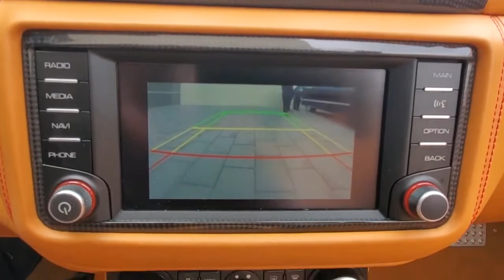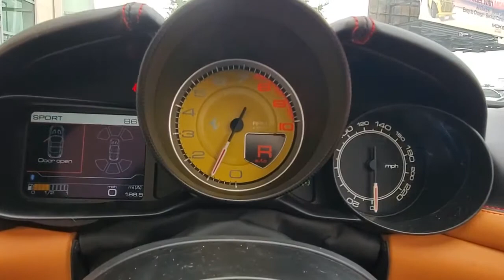2015 Ferrari California Orlando, Winter park, Clermont, Merritt Island, Tampa, FL JU209982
Rosso Scuderia Used 2015 Ferrari California available in Orlando, Florida at Jaguar Orlando. Servicing the Winter park, Clermont, Merritt Island, Tampa, FL area.
2015 Ferrari California 2dr Conv - Stock#: JU209982 - VIN#: ZFF77XJA5F0209982

Jaguar Orlando
4249 Millenia Blvd

Clean, ONLY 20,430 Miles! PRICED TO MOVE $5,400 below Kelley Blue Book! Leather Seats, NAV, Bluetooth, Convertible Hardtop, Dual Zone A/C, iPod/MP3 Input, Alloy Wheels, Quad Seats, Satellite Radio, Non-Smoker vehicle SEE MORE!Silver Plus vehicles are offered as pre-reconditioned or as-is. Many Silver Plus vehicles have the balance of the manufacturer's warranty remaining and are eligible for the extended protection plans. Silver Plus vehicles come with a comprehensive CARFAX report. Silver Plus vehicles qualify for competitive financing and can help alleviate negative equity. All Vehicles are detailed at delivery. 3-Day/300 Mile Vehicle Exchange or Return Program*: See Program Information page for details.AFFORDABILITYThis California is priced $5,400 below Kelley Blue Book.KEY FEATURES INCLUDELeather Seats, Navigation, Quad Bucket Seats, Satellite Radio, iPod/MP3 Input, Bluetooth, Convertible Hardtop, Aluminum Wheels, Dual Zone A/C. Rear Spoiler, MP3 Player, Remote Trunk Release, Keyless Entry, Steering Wheel Controls. Ferrari California with Rosso Fiorano exterior and Terra Bruciata interior features a 8 Cylinder Engine with 553 HP at 7500 RPM*.EXPERTS REPORTFerrari has also stiffened the California's suspension and sharpened its steering this year. Despite the stiffer suspension, the California T is still a competent and comfortable cruiser, with a composed ride ideal for highway journeys. -Edmunds.com.VISIT US TODAYJaguar Orlando in Orlando, FL treats the needs of each individual customer with paramount concern. We understand that you have high expectations, and as a Jaguar dealer we enjoy the challenge of meeting and exceeding those standards each and every time. Allow us to demonstrate our commitment to excellence!Pricing analysis performed on 6/29/2021. Horsepower calculations based on trim engine configuration. Please confirm the accuracy of the included equipment by calling us prior to purchase.